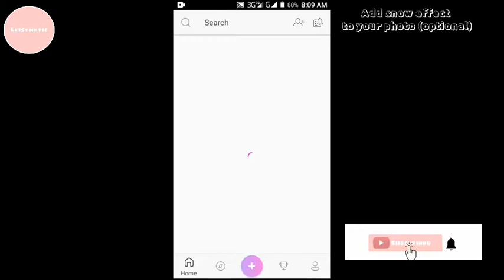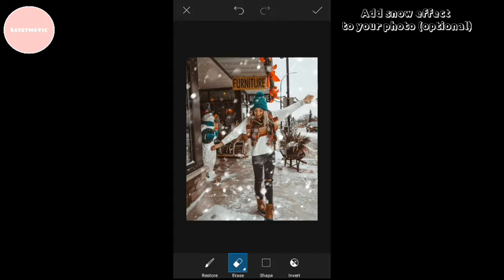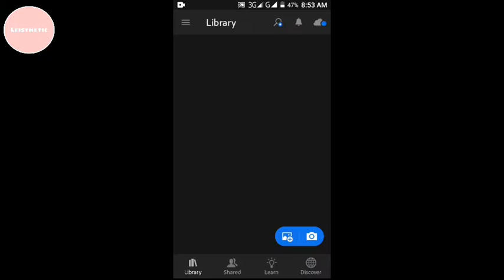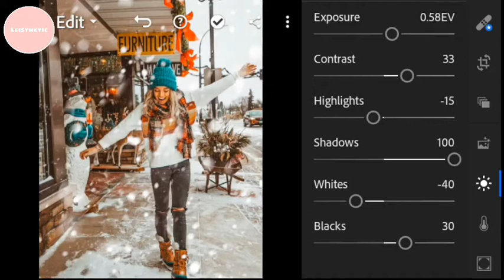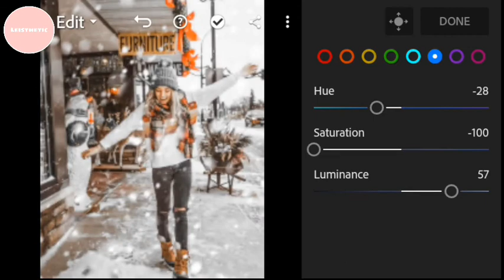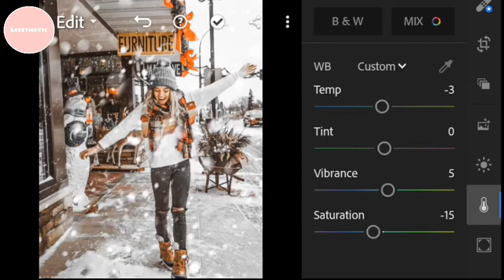Winter Tone Lightroom Preset Free DNG | Leisthetic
In this video, I will be showing you on how to edit Winter Preset in Adobe Lightroom Moblie, If you like this video, give this video a thumbs up👍 and Subscribe to my YouTube channel

𝓝𝓸𝓽𝓮:

📌DNG ғɪʟᴇ ɪs ᴘʀᴏᴛᴇᴄᴛᴇᴅ ᴡɪᴛʜ ᴘᴀssᴡᴏʀᴅ
📌Pᴀssᴡᴏʀᴅ ɪs ᴘᴏsᴛ ɪɴ ᴛʜᴇ ᴠɪᴅᴇᴏ (ɪᴛ ᴡɪʟʟ ᴘᴏᴘ ᴜᴘ ᴏɴ ᴛʜᴇ ᴜᴘᴘᴇʀ ʀɪɢʜᴛ ᴄᴏʀɴᴇʀ ᴏғ ʏᴏᴜʀ sᴄʀᴇᴇɴ)
📌Dᴏɴ'ᴛ Sᴋɪᴘ Oʀ Fᴏʀᴡᴀʀᴅ
📌Wᴀᴛᴄʜ ᴛʜɪs ᴛᴜᴛᴏʀɪᴀʟ ɪɴ ʏᴏᴜʀ ʏᴏᴜᴛᴜʙᴇ ᴀᴘᴘ
📌Pᴀssᴡᴏʀᴅ ᴡɪʟʟ ɴᴏᴛ ᴀᴘᴘᴇᴀʀ ɪғ ʏᴏᴜ ᴜsᴇ ᴀ ʙʀᴏᴡsᴇ
📌Tʜᴇ ᴘᴀssᴡᴏʀᴅ ɪs ᴀ 4 ᴅɪɢɪᴛ ɴᴜᴍʙᴇʀ
          Fᴏʀ Exᴀᴍᴘʟᴇ:
     [1] Pᴀss: 12**
     [2] Pᴀss: **34
Cᴏᴍʙɪɴᴇᴅ ᴛʜᴇ Pᴀss [1] ᴀɴᴅ Pᴀss [2]
Sᴏ ᴛʜᴇ ᴘᴀssᴡᴏʀᴅ ɪs: 1234✓ (Exᴀᴍᴘʟᴇ Oɴʟʏ)

Photo Source: Pinterest, Intagram

Music in the Video: Warm nights- Lakey Inspired (Provide for Vlog|No Copyright)

Preset for Adobe Lightroom
Free DNG for Lightroom
Cool lightroom Preset
Adobe lightroom mobile
Preset Givaway
Tutorial for lightroom
Lightroom Preset tutorial
Lightroom Preset for Photos
Aesthetic Preset for Lightroom
Preset with DNG
Lightroom Recipe
Tutorial for Lightroom
Cara mengedit foto di Lightroom
Preset Lightroom
Tutorial Lightroom
DNG gratis Lightroom
Preset Seluler Lightroom
Preset untuk Adobe Lightroom
DNG gratis untuk Lightroom
Preset lightroom keren
Adobe lightroom mobile
Preset Givaway
Tutorial untuk lightroom
Tutorial Preset Lightroom
Preset Lightroom untuk Foto
Preset Estetika untuk Lightroom
Preset dengan DNG
Resep Lightroom
Tutorial untuk Lightroom

© Copyright by Leisthetic 👉Do not reup🔹